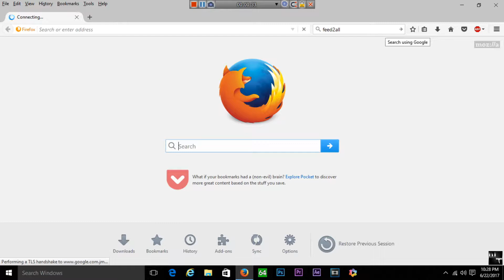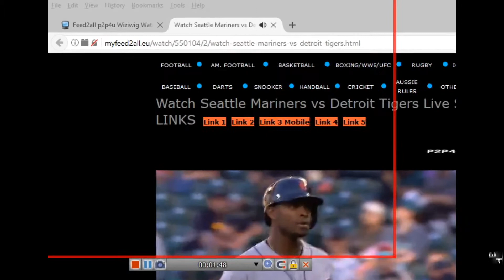Saving Live Streams Events\Sports w\ Screen Recorder (simple....)